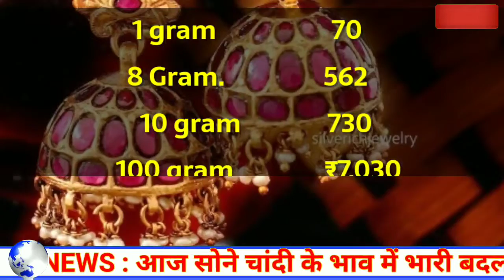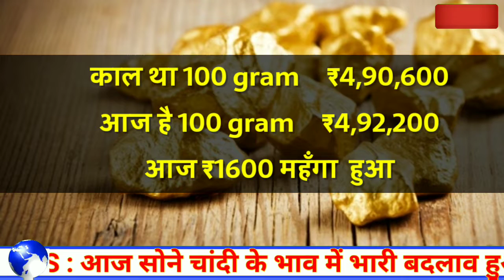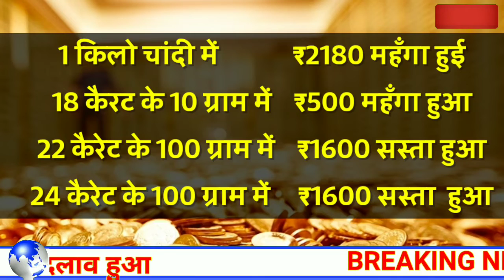06 January| Aaj ka sone ka bhav,Gold rate today,gold price today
2021 aaj ka sone ka bhav ।। Gold rate today ।। gold price today ।। sone ka bhav aaj ka

sona chandi bhav aaj,
sona chandi bhav aaj ke,
sona chandi bhav aaj tak